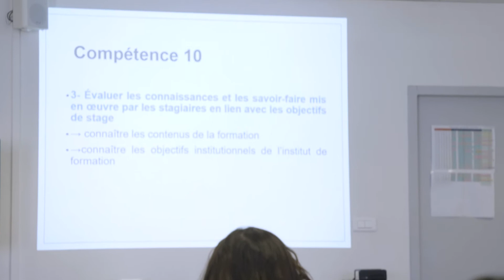Formation en soins infirmiers - Croix-Rouge française - IFSI Bègles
Severine Thomasz présente la formation en soins infirmiers proposée par l'IRFSS Nouvelle-Aquitaine de la Croix-Rouge française
IFSI de Bègles - Vidéo réalisée par les étudiants de l'école 3iS.